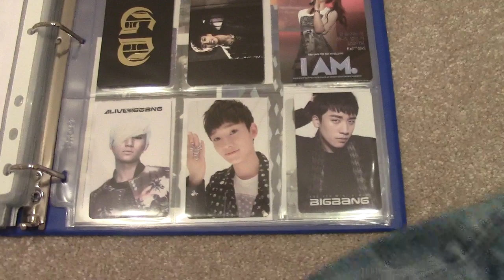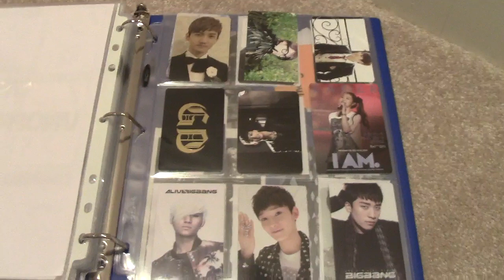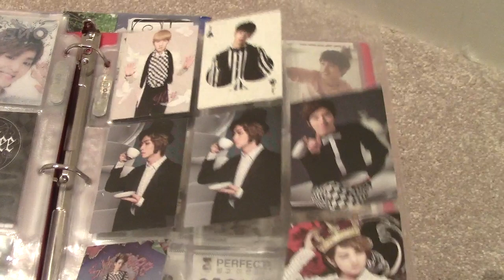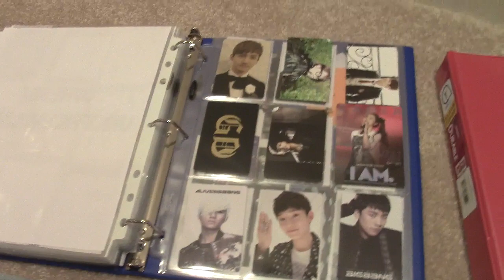[SALE] Kpop Photocards and SHINee Star Cards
Pleaseeee buy from me :)
Shipping to US: $1 (after 2 photocards or 3 star cards shipping is free~)
Shipping to N.America/ Europe: $2

*will update with prices and such later*